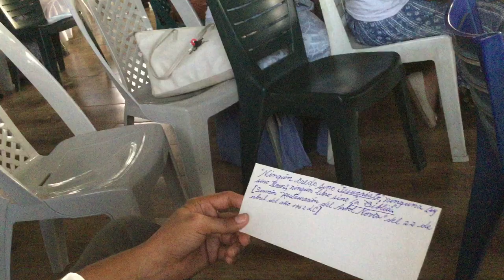COMPAÑERISMO MILAGRO ECUADOR Domingo 01 de Agosto del 2021